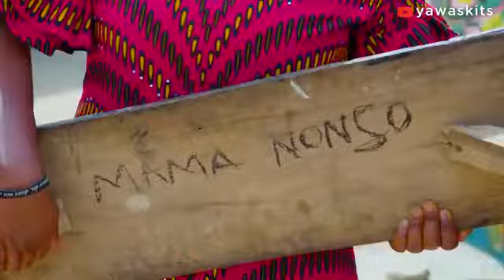THE MYSTERY MONEY BAG (Part 4) (YawaSkits, Episode 121)